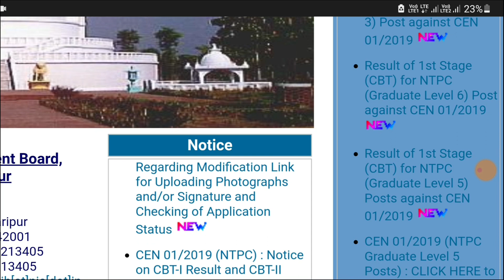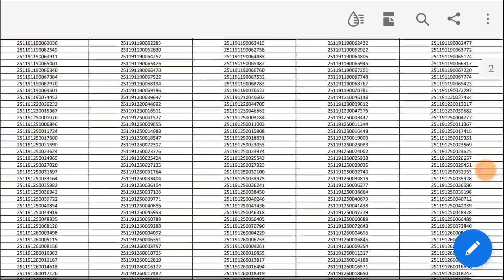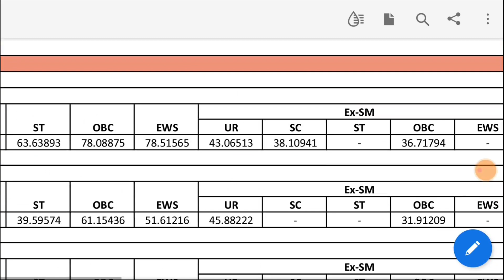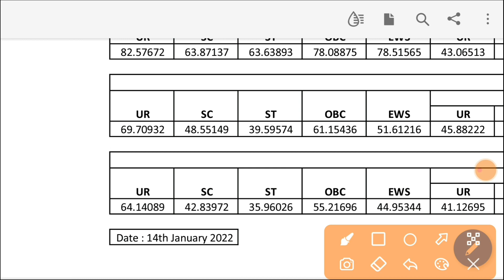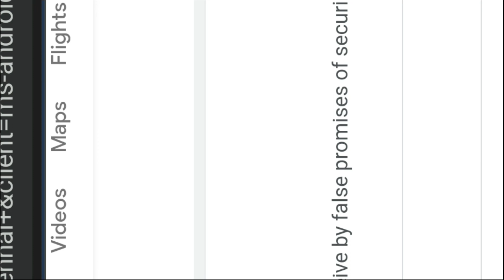RRB NTPC POST WISE CUT OFF MARKS|rrb ntpc cbt-1 result out